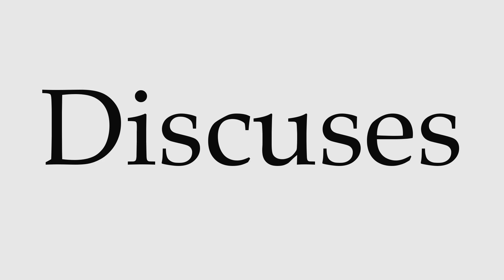How to Pronounce Discuses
This video shows you how to pronounce Discuses